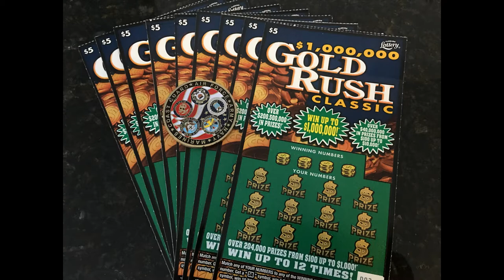GOLD RUSH TRIP TICKET NUMBER 55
Looking for the winning ticket.